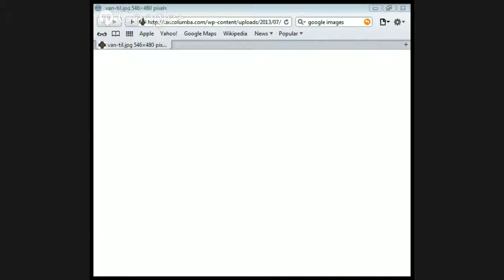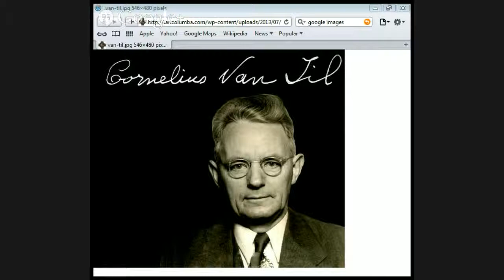Apologetics DR Vantil by Jason Burns